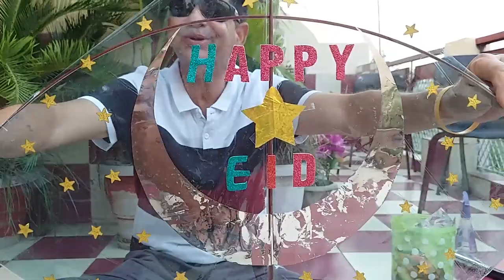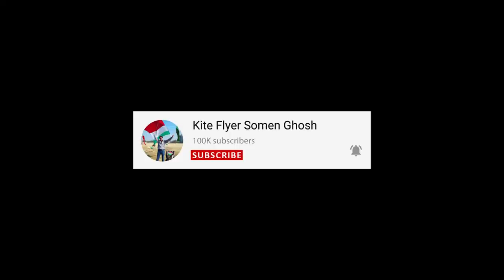Making A Special Kite On Eid | Happy Eid Everyone 😊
Hello friends,
Today on the occasion of Eid I would like to wish all of you a very Happy Eid to all those who celebrate.
On this special occasion I thought of making a special kite and showing you its step by step process. Its a beautiful Chand Sitara design kite. I hope you will enjoy its making :)